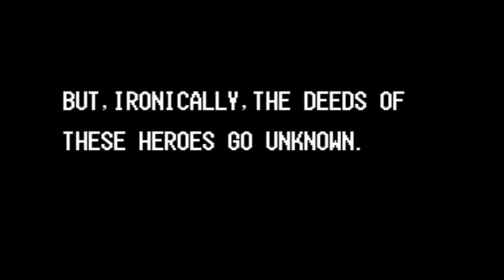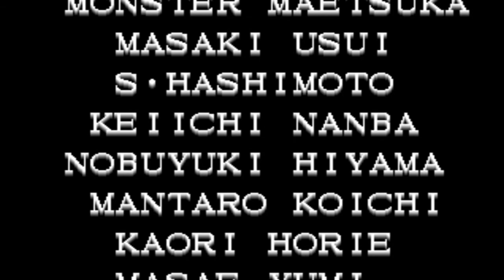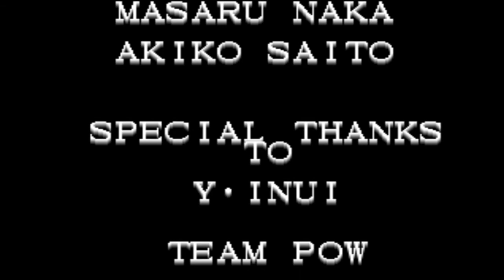두피마사지를 해주시는 목사님 - 【추억의 격투게임 킹오브96】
40만점을 넘겨보고 싶은 욕구가 생기는군요.
더 연습을 해야겠지만요 ㅎㅎ